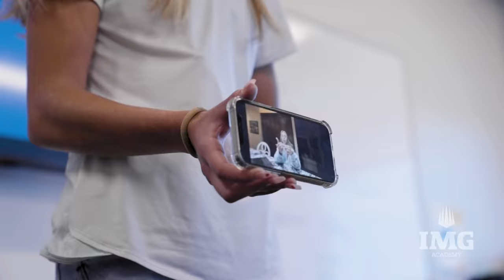Through the Eyes of a Senior: Sophie Macleod | IMG Academy Lacrosse Campus Tour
No two days are ever the same as an IMG Academy student-athlete, but Sophie Macleod, a senior member of the girl's lacrosse program and University of Louisville commit, takes us through a day of workouts, practice, and classes during the week. Competition schedules, student activities, events, and coursework may vary, but there's always one, common factor: IMG student-athletes come from diverse backgrounds, but they're all on the same journey to the next level.

IMG Academy is the world leader in athletic and personal development. Based in Bradenton, Florida, IMG implements a cutting-edge training methodology that has helped propel countless athletes of all ages and abilities to maximizing their inherent potential.